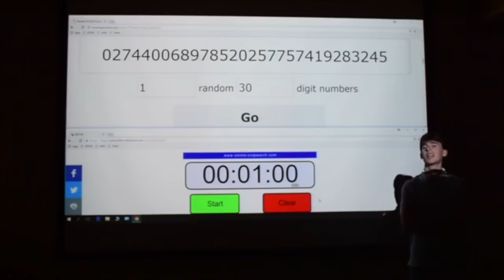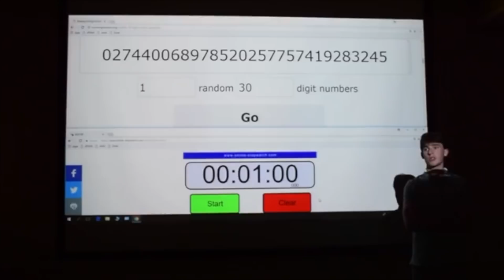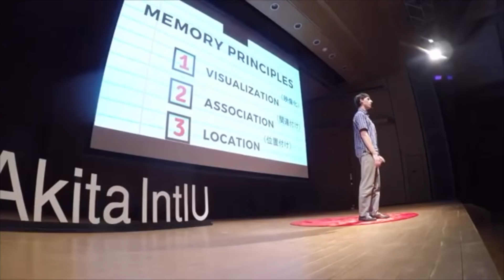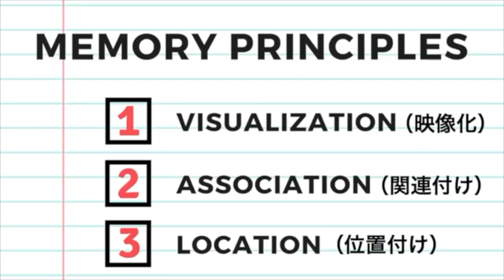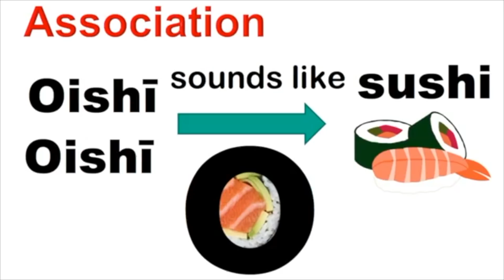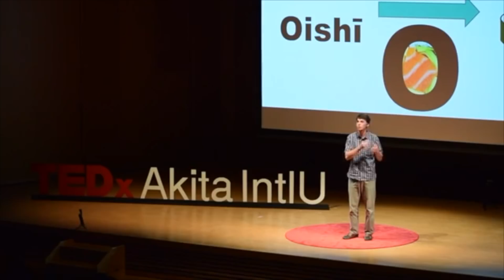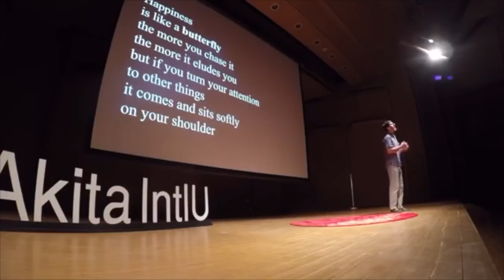Hacking Happiness: How to control emotions with memory techniques | Etan Ginsberg | TEDxAkitaIntlU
A tech entrepreneur and a mind and body hacker. He currently holds 2nd place at the World Speed Reading Championship. Also, he represented Team USA at the Global Finals 2017 of the World Memory Championships in Shenzhen, China. He founded the multiple award-winning and nationally recognized startup, Everest Capital. Using trained unorthodox approaches, he has taught himself to do 73 consecutive pull-ups and memorize a 40-digit number in under a minute among other feats of extraordinary human ability. Entrepreneur This talk was given at a TEDx event using the TED conference format but independently organized by a local community.